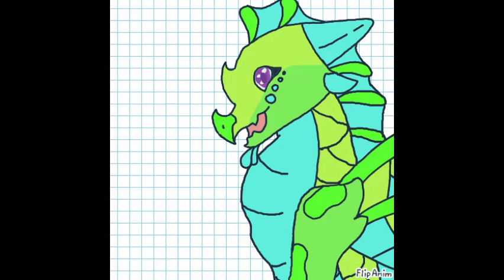A Very Quick But Important Announcement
i cant go into details about wahts going on,
but i can tell you that i am just fine for me makin' videos
i'll just post less regularly and i like to make this stuff
clear so people, well, dont get angry at me!

so ya thats it! boiiii!